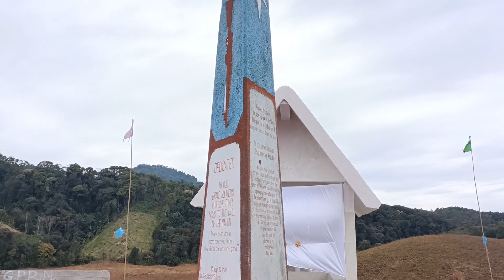MR.Masanbou || Thonkiu lou..